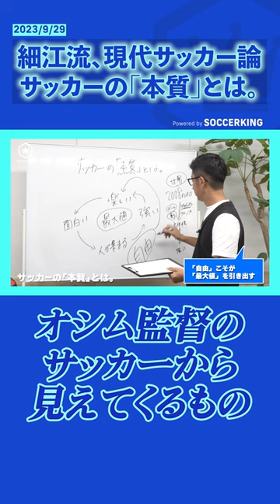イビチャ・オシム監督から見えてくる「サッカーの本質」